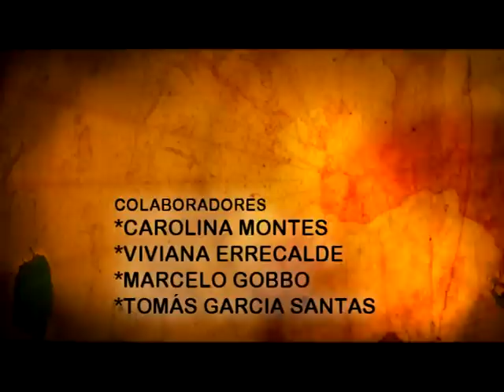Emiliano Celiz - Plateria criolla - San Martín de los Andes - GEO Viajes & Aventura -27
"" Comencé a diseñar piezas únicas como una necesidad de expresar una idea de estética.
Después de trabajar las líneas típicas de nuestra platería, y habiendo estudiado algunos estilos y regionalismos,
me he sentido atraído a elaborar una artesanía que exprese una síntesis de lo argentino.
Tal vez buscando reflejar el interior de nuestra tierra y sus hombres. Sobrios, sin excesivos lujos, pero con una personalidad bien definida.
Aunque al principio busqué con quien aprender el oficio, por varias razones me ha tocado aprenderlo solo y lejos de las grandes ciudades. Todo esto me llevado a una expresión, creo yo bastante personal.
Me agradan los contrastes de texturas por lo que mis piezas tienen, o bien, combinación de plata con maderas, astas, o cuero; o en la misma pieza diferentes acabados del metal dados por el cincel.
Esta preferencia o gusto tal vez venga de algunos años que he vivido en el campo.
Con el tiempo descubrí que singular hecho es ser platero en este país, desde que Fray Martín del Barco Centenera nos bautizara "Argentina" , región de la plata. Un nacer y una historia de la mano de este noble metal,
un antiguo testigo.
De niño anduve curioseando los objetos y obras de arte que mi padre, aficionado a las antigüedades, coleccionaba.
Será por eso que cuando descubrí este oficio lo abracé como a un viejo amigo.
Atraído por la naturaleza cursé estudios en la Licenciatura en Ciencias Biológicas, pero lo cambié para dedicarme
de lleno a dibujar otras flores y otros tallos, ahora de blanco metal.
Después de algunos viajes por la Patagonia me he radicado hace seis años y medio con mi esposa y nueve hijos en San Martín de los Andes, donde me dedico mayormente a hacer piezas por encargo.""